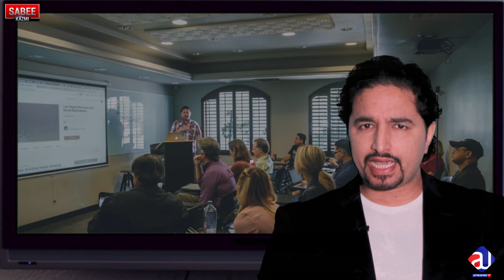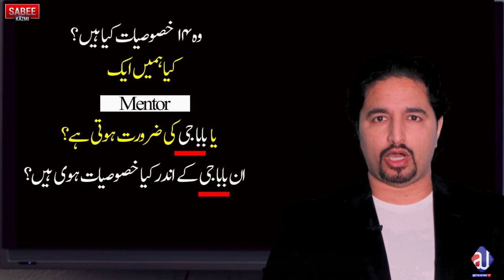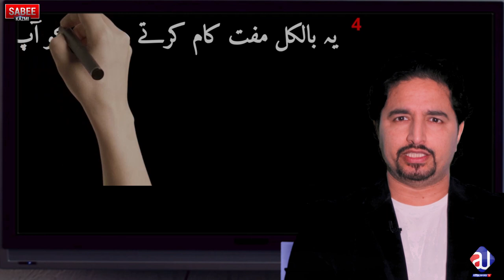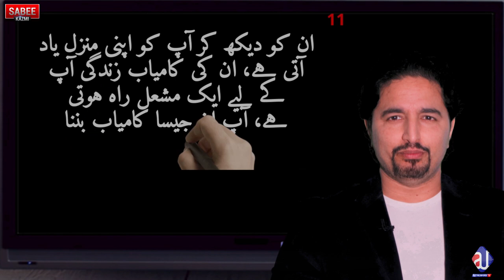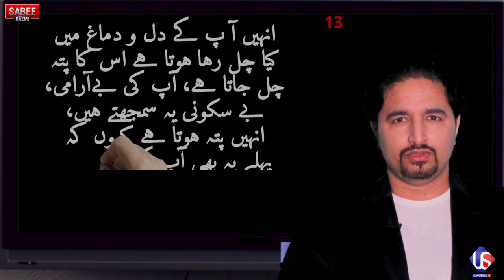14 Characteristics you should look into your Mentor first | Sabee Kazmi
کیوں ہمیں کسی رہنما، اتالیق یا مینٹور کی ضرورت ہوتی ہے ان کے اندر یہ ۱۴ خصوصیات ہونا چاہیے